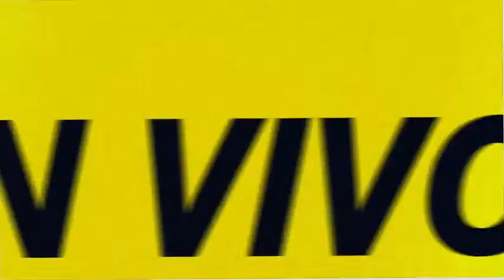Los números de Perón | EN VIVO por Radio Caput 💥